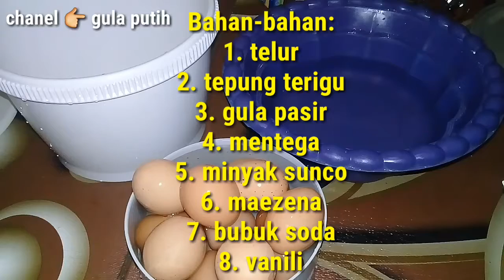Rahasia Resep membuat bolu panggang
Inilah video tutorial dan resep membuat bolu panggang khas emak-emak terkini.